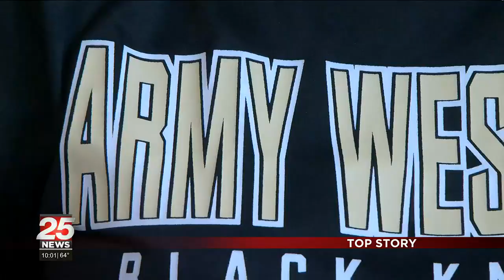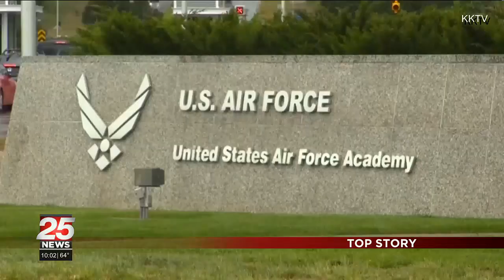Three Dunlap High School students headed to selective military academies